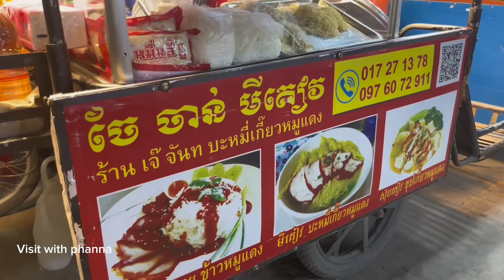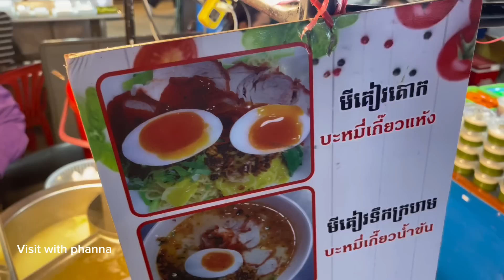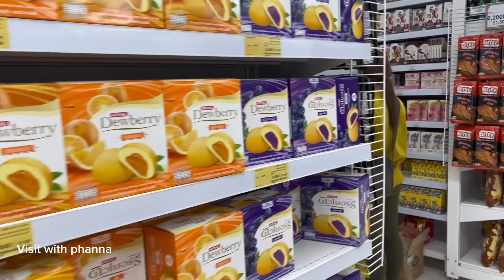ភ្លក់អាហានៅប៉ោយប៉ែត (មីគាវគោក) មឹកអាំង ណាមព្រឹក ឆ្ងាញ់ប្លែកមាត់ និងទស្សនាទេសភាពដងផ្លូវ បន្ទាយមានជ័យ